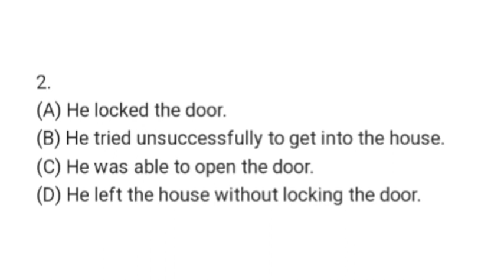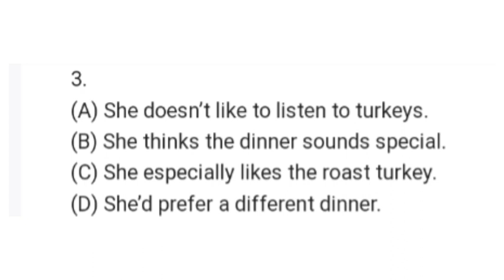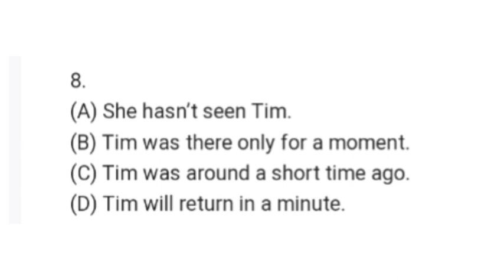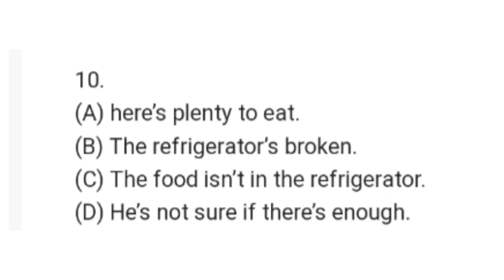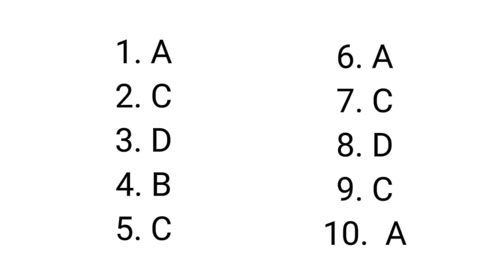TOEFL LISTENING - Short Dialogue and Answer Key - Part 2